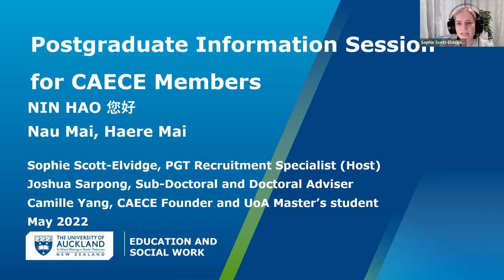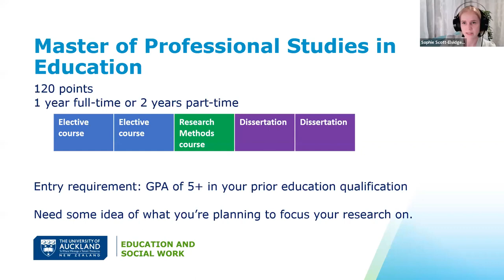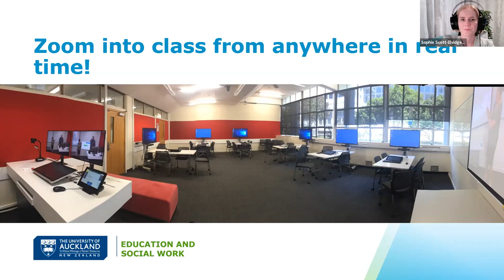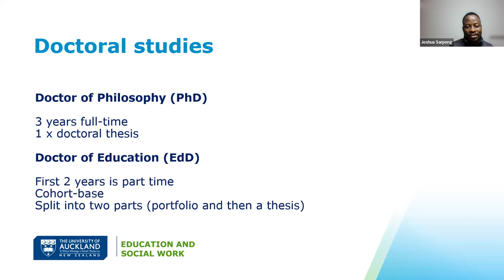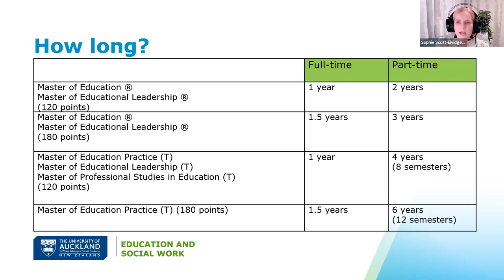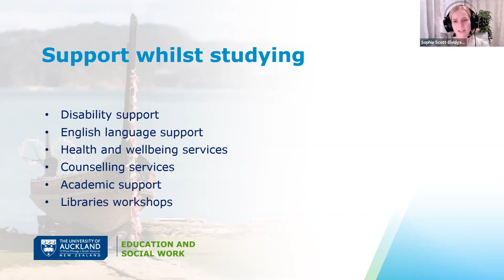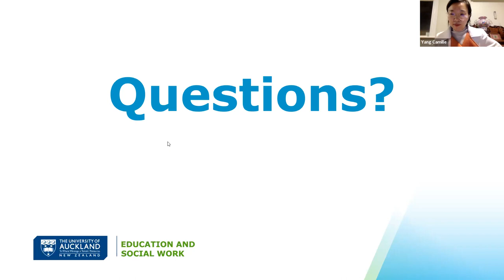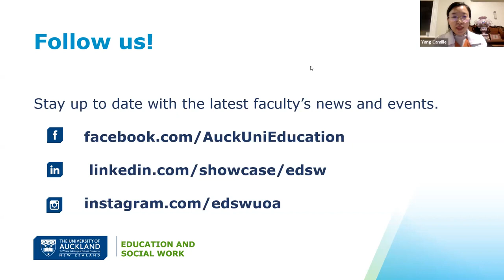Postgraduate Studies Information for Chinese Early Childhood Education (ECE) Teachers